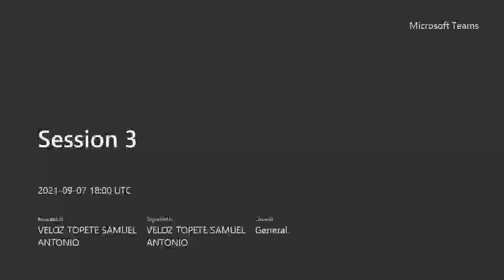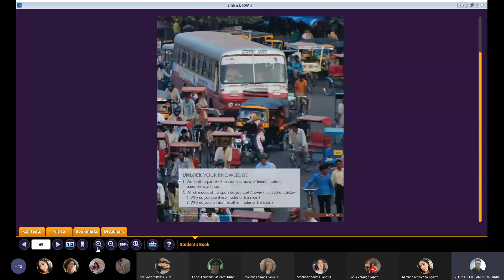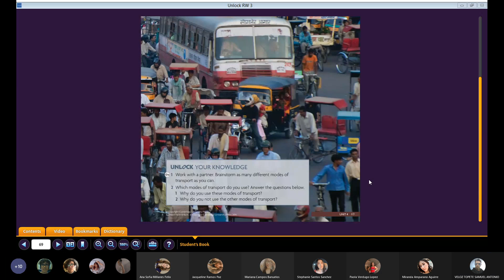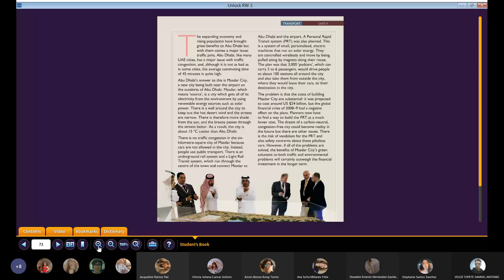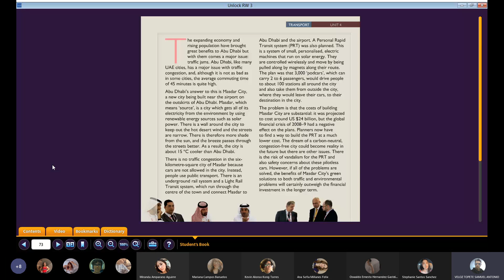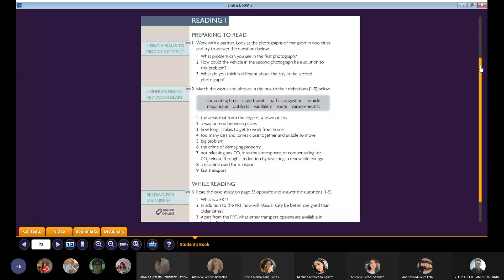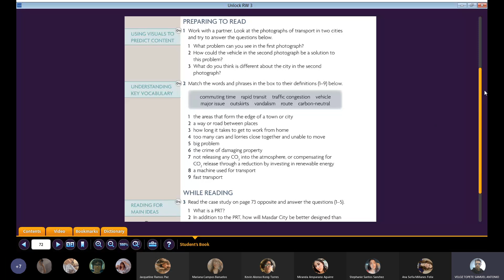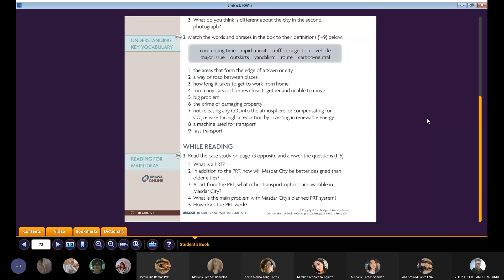Reunión en General 20210907 110008 Grabación de la reunión